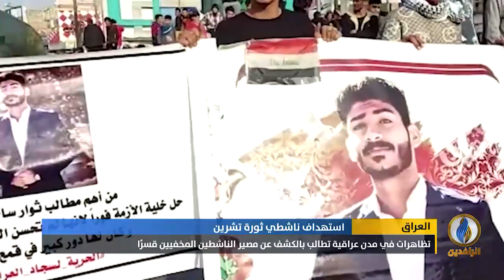تقرير إخباري.. تظاهرات في مدن عراقية تطالب بالكشف عن مصير الناشطين المخفيين قسرًا